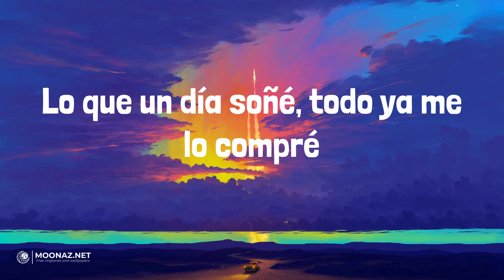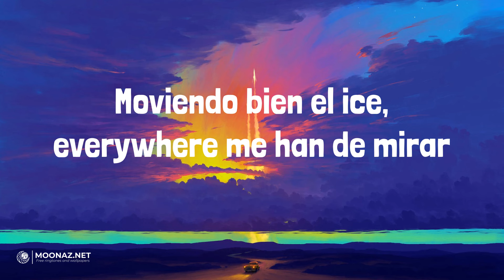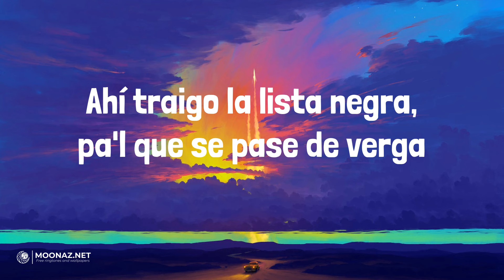Natanael Cano - AMG | LETRA | Que Vuelvas - Carin Leon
🎶Natanael Cano - AMG | LYRICS, LETRA | Que Vuelvas - Carin Leon

Lyrics:
¡Ea!
Y bien jalados, compa Gabito
Y arriba la bandera, viejo
Pura doble P
¡Yayay!
Así nomás, compa Nata
Así nomás
Ayay
Un GT-R pa rolar
Los baby a mí me gustan más